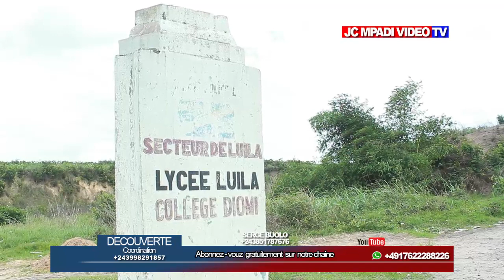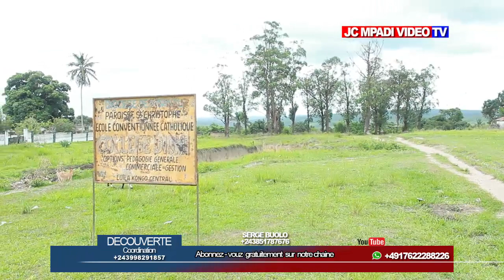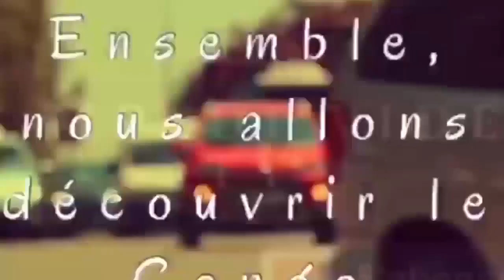DÉCOUVERTE PROVINCE DU CONGO CENTRALE "TERRITOIRE DE LUILA "